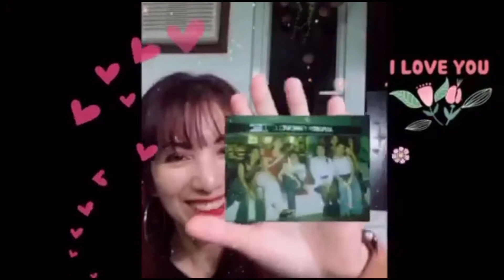Noras 50th birthday